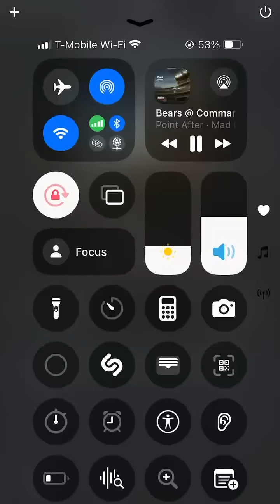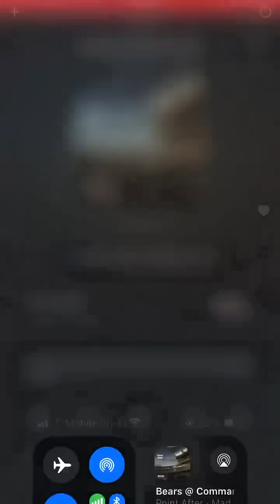Washington Commanders EPIC Radio Call as Jayden Daniels Throws An AMAZING HAIL MARY v. Bears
This radio call is from Bram Weinstein and London Fletcher who called the game today versus the Chicago Bears on the Commanders Radio Network, and this might have to be the greatest radio call I have EVER reposted on here for educational usage. This channel is to help radio broadcasters in sports hone their craft while rewarding the hard work they put in to be the best commentators they can be. In the future this will give you radio advice and personal commentary, but this call was AMAZING!!! This takes it to a whole new level!

This excitement is off the charts!! What an amazing call as Jayden Daniels threw up a 55-yard Hail Mary to beat the Chicago Bears on October 27, 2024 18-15 in the closing seconds of the game.

(via Matt Spalding on X/Twitter)